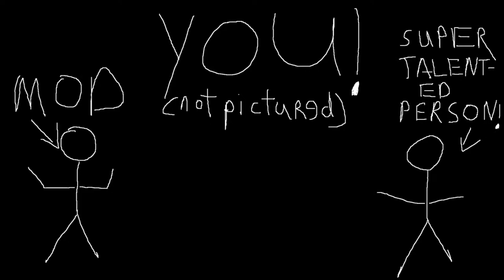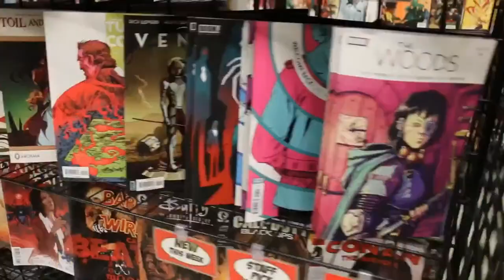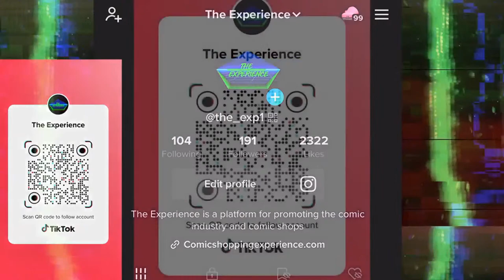Pop Culture News, Comics Headlines, and Nerdiest Knowledge! The Dan Wickline Show!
Dan Wickline, comic writer, novel writer, photographer, journalist, Renaissance man, and walking encyclopedia (they were like wikis but in books), delves into pop culture to deliver you the fascinating history and context of your favorite geek media! Join the conversation on The Experience! Comic Culture and Sales